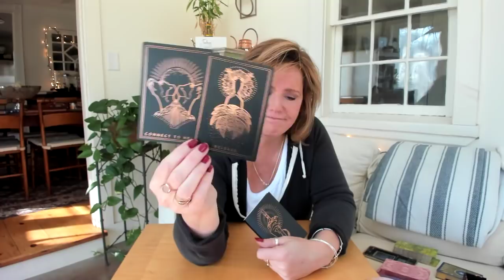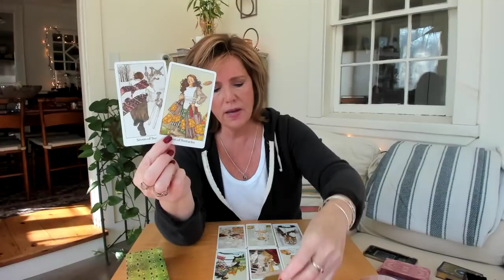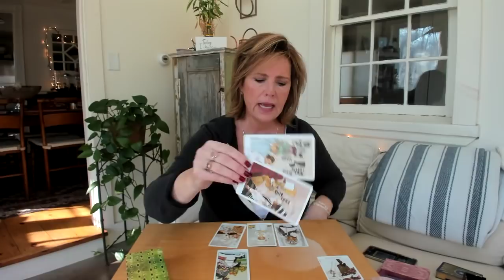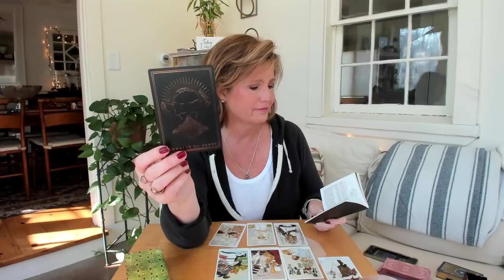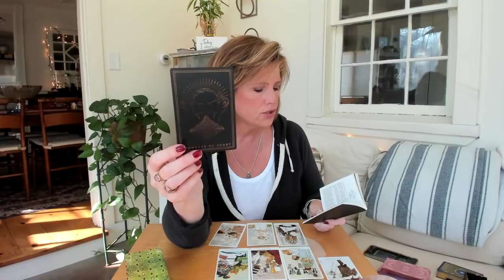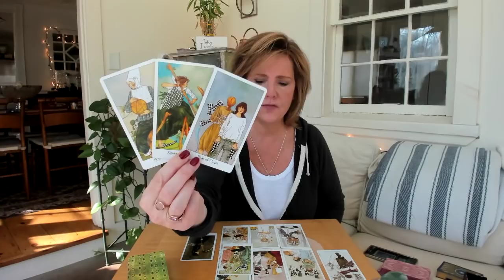Morning Message: Dog and Frog *Daily Tarot* November 11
Morning Message *Daily Tarot Reading* Click here for the extended November Readings